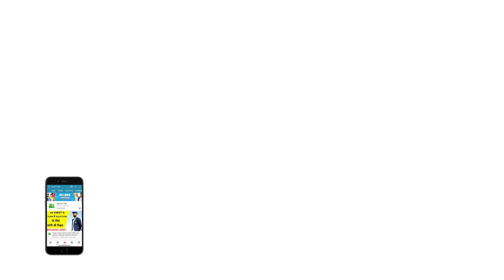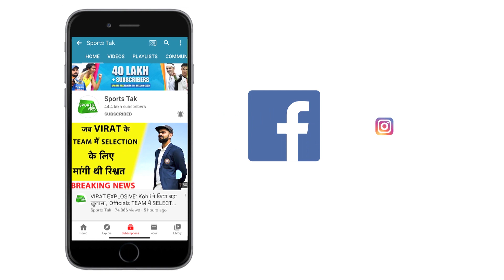CSK Vs DC Preview: आज होगी अनुभवी Dhoni Vs युवा Pant की भिड़ंत | IPL2021​ | DAFA Preview